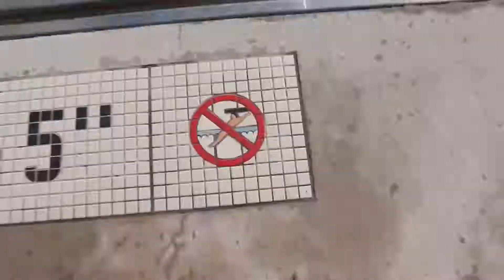Lake Murray Legitness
I hope you enjoy this video and I’ll be making a lot more this summer! Sorry I’ve been posting so non frequently but this summer many more videos will be popping up!

PEACE! ✌🏼